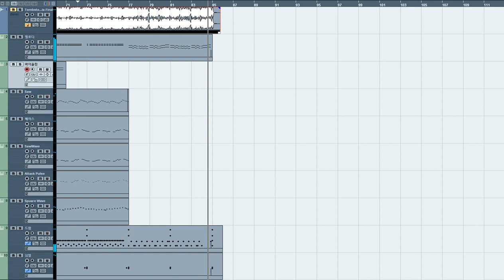[청음] Discord (Remix) - Eurobeat Brony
작업기간: 2~4일